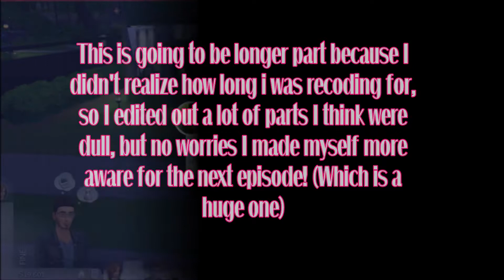THE SIMS 4- BETWEEN THR LINES- FIRE AND EPIC FAILS!! 🔥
Four years ago, the late mother of Nia and Colin was pronounced dead on accord of a murder. While they caught the man who killed her, Nia's suspicions rise if he worked alone or not. Meanwhile Colin is head over heels for Maritza who changed the whole family dynamic along with her little sister Aubree. While Nia has a lot on her plate, she can always count on her best friends Cameron, Chase, and Abigail, that is until her world is completely turned upside down and not even the man she loves, Cameron isn't there by her side. Maybe life isn't always what you expected but it does make for some good writing material, doesn't it Nia?

Follow me on:
Origin: TheRosebudsimmer